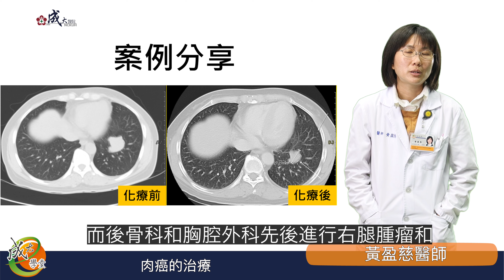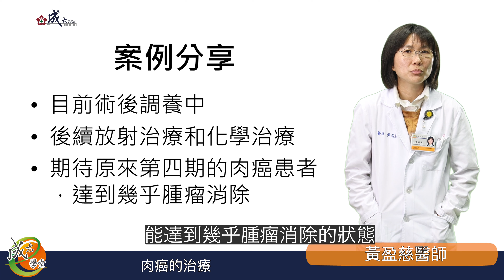【肉癌的治療】黃盈慈醫師-成大e學堂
癌症很多種，但您有聽過肉癌嗎? 肉癌在惡性腫瘤中是比較少見的癌別，大約僅占所有癌症的1%。而其治療非常複雜，鑒於南部地區較缺乏骨骼與軟組織肉癌相關的照護團隊，成大醫院在109年正式成立骨骼及軟組織肉癌醫療團隊，提供病人專屬的治療計畫。什麼是肉癌?肉癌的治療方式?內科部黃盈慈醫師@成大e學堂 跟大家說明。

版權屬國立成功大學醫學院附設醫院，歡迎分享。